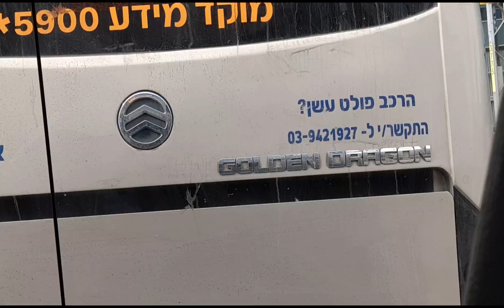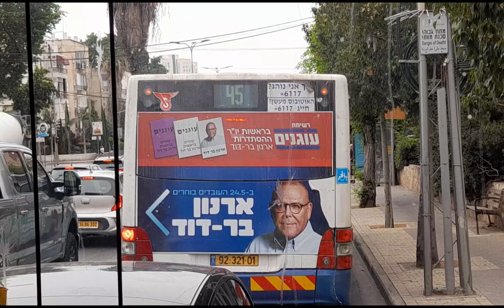ISRAEL HIGHWAYS/Pauwi na sa work@milesawayjd